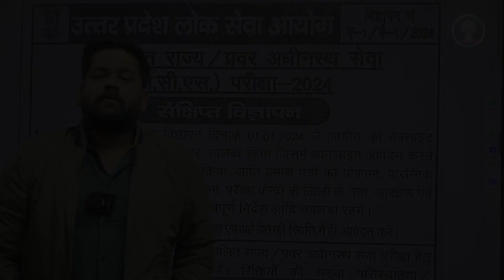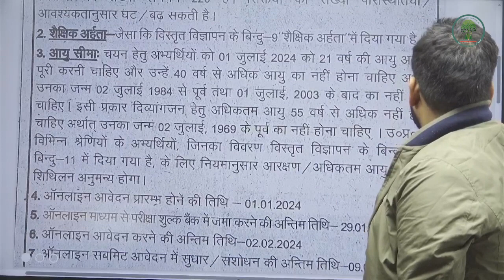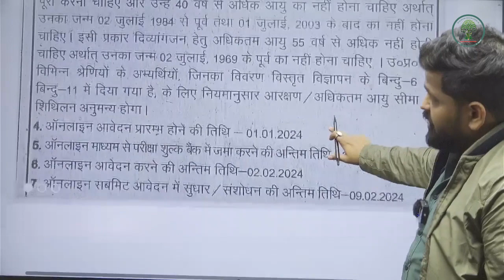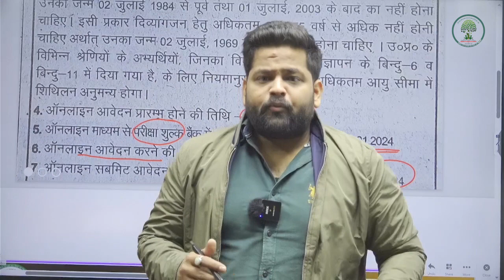UPPSC Exam Notification 2024 | Pariksha Idea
The uppsc (Uttar Pradesh Public Service Commission) notification is an official announcement from the commission regarding upcoming examinations, recruitment, and other relevant information for various government positions in the state of Uttar Pradesh, India.